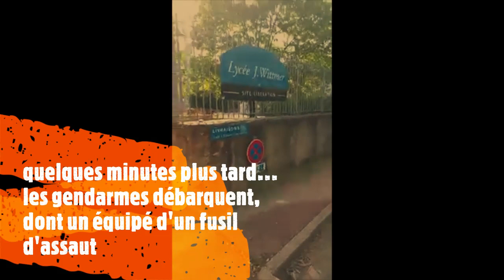soutien aux agents du lycée Julien Wittmer à Charolles 720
Charolles le 9 mai 2022.
Notre syndicat est venu soutenir les agents du lycée Julien  Wittmer qui dénoncent leur souffrance au travail au moment au la DRH du conseil régional venait faire un audit sur ce lycée.
A peine avoir scandé quelques slogans les gendarmes appelés par le lycée arrivent, l'un d'eux est équipé d'un fusil d'assaut 🤬